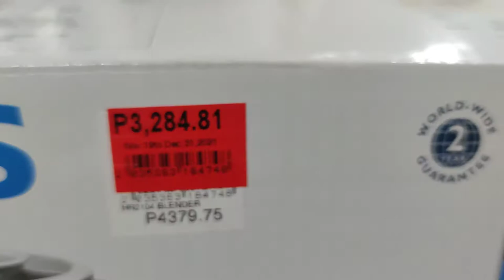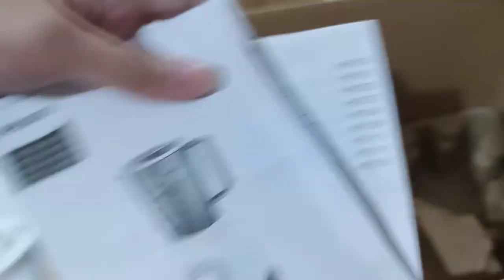SKL VLOG #01: Maganda ba ang Philips 4in1 Blender? (Part 1)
Fresh smoothie and food made easy

This Philips Daily Collection Blender offers a 400 W motor, 1.5 l jar and a ProBlend4 star blade combined to create perfect end results for your smoothie and food preparation. It makes your tough blending made easy!

Powerful blender with ProBlend blade

400 W

1.5 L Plastic Jar

with filter, mill and chopper

ProBlend 4